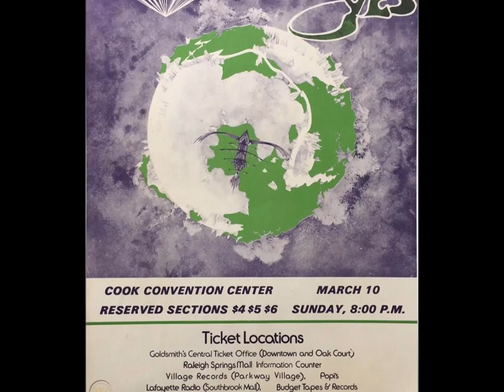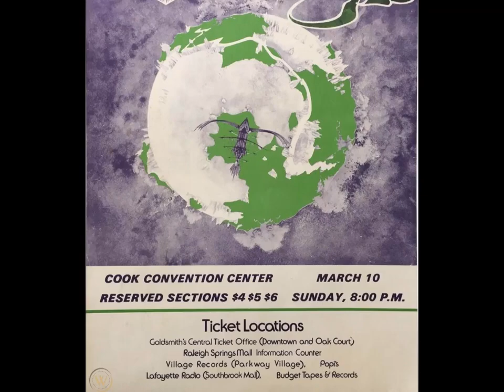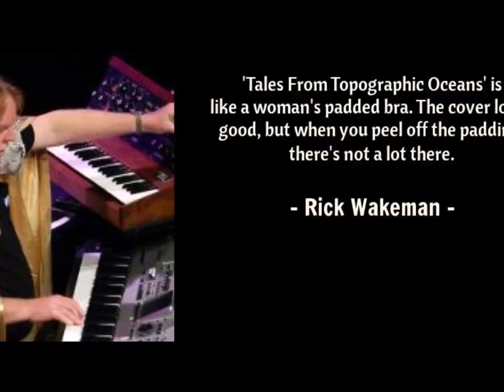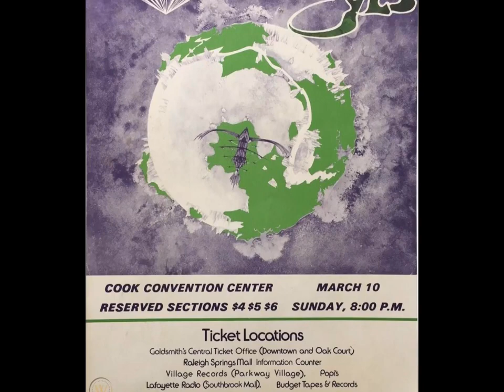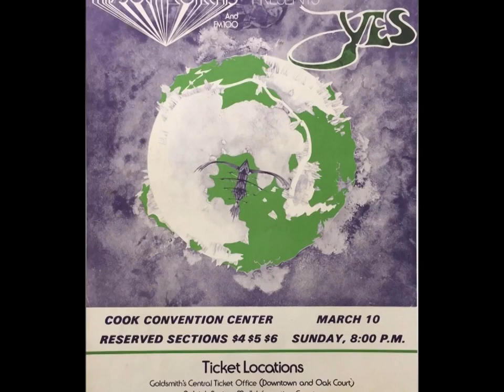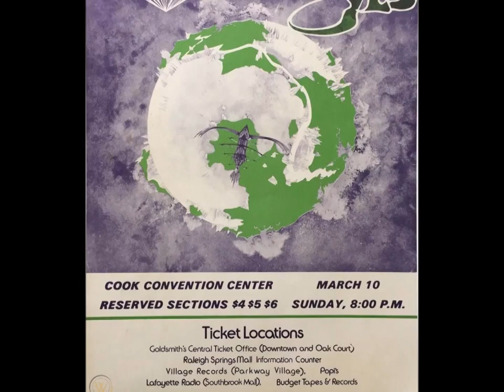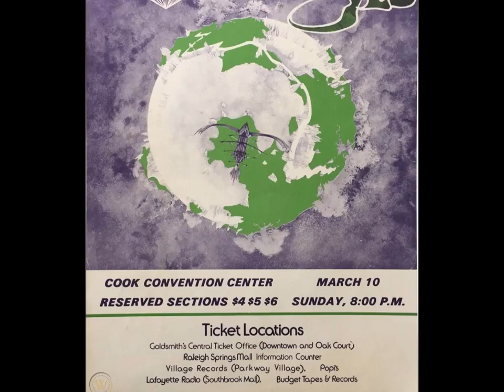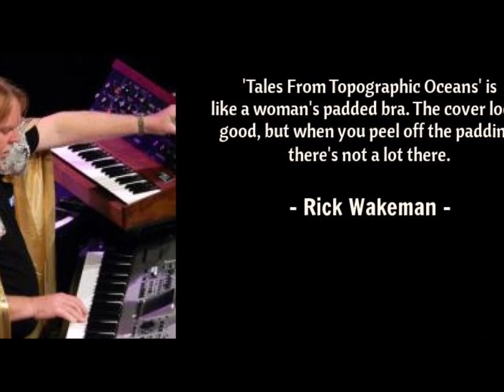Yes Live: 3/10/74 - Memphis - Full Show (incl. Pre/Post Show chatter and Ambient Tracks)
Yes Live
--Date: 3/10/74
--Location: Memphis
--Item: Full Show (incl. Pre/Post Show chatter and Ambient Tracks)